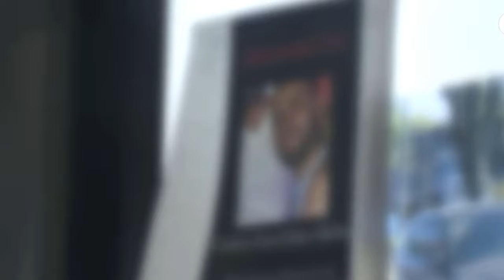CLICK CNC 27 LO 4SESI¿1NAR0N A B4LA EN UNA RIÑA EN LAS ROCAS